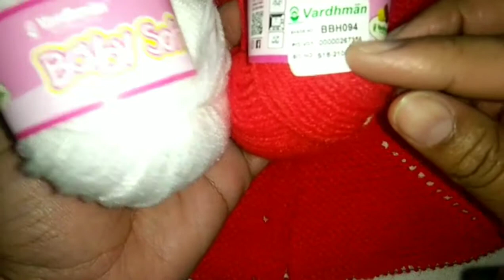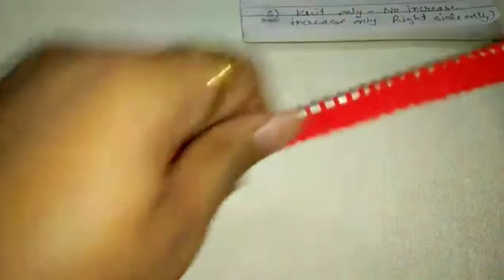New Born Baby Sweater/Christmas Jacket/Coat (Part-1) - top to down-बेबी के लिए क्रिसमस का जैकेट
Geeta Arya Creations 🙏

In today's tutorial  I will show you how to make new born baby (0 to 3 months) Christmas sweater or jacket on needles for beginners.

Happy knitting !!!